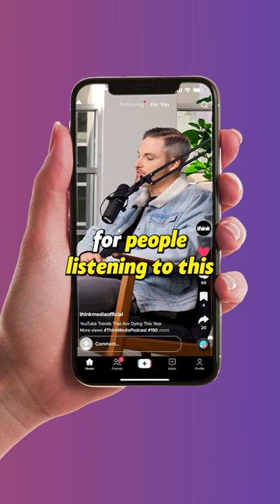💡 Starting a Podcast Is One Of The Biggest Opportunities In 2023